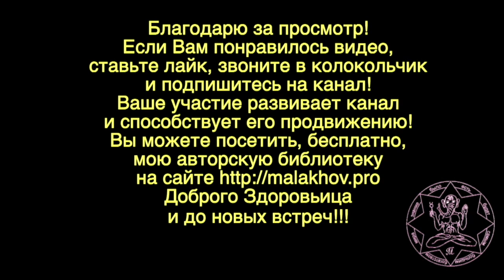29 июля. Малахов.